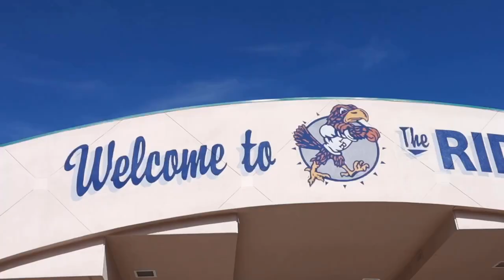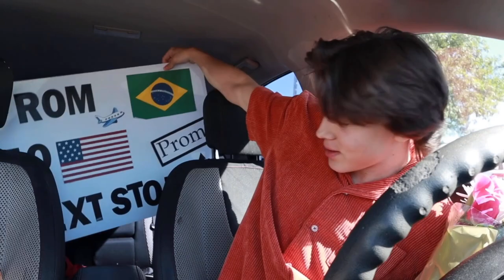VOLLEYBALL AND PROMPOSAL VLOG